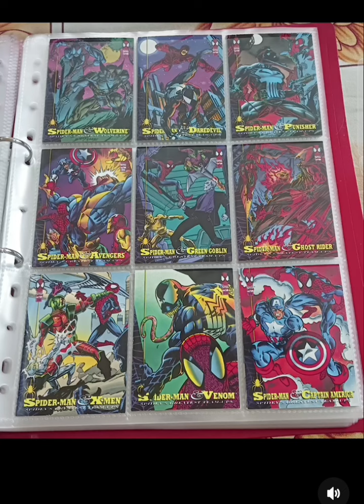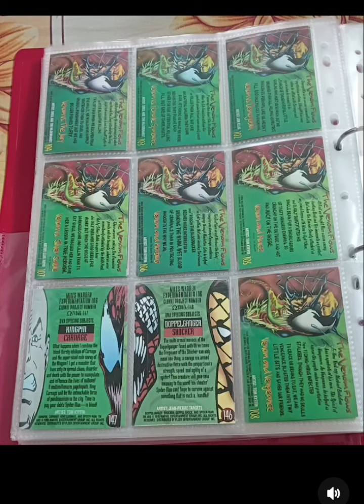1994 Fleer Ultra Spider-Man Trading Card full set! 🫡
Here's my collection of 1994 Fleer Ultra Bagley's Art Spider-Man full set! Enjoy!